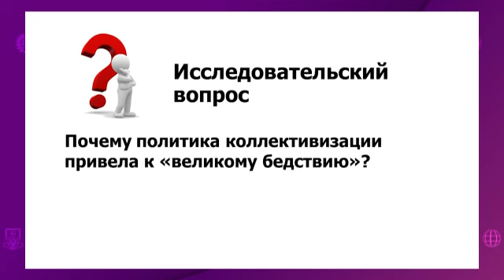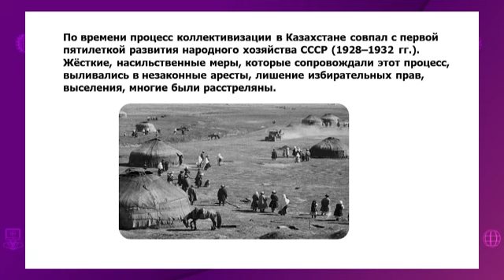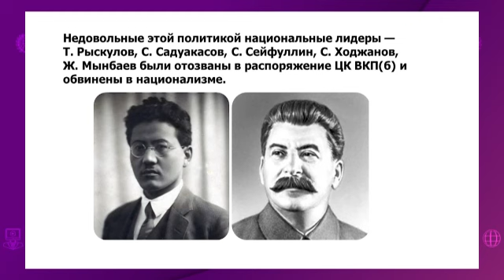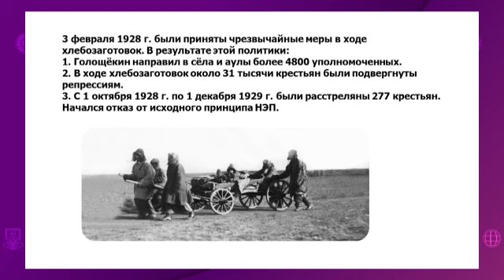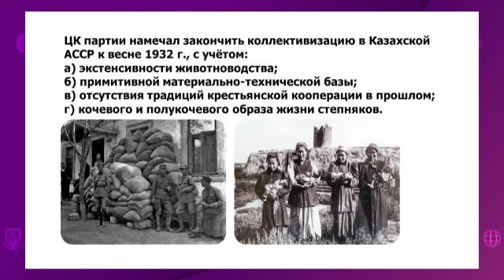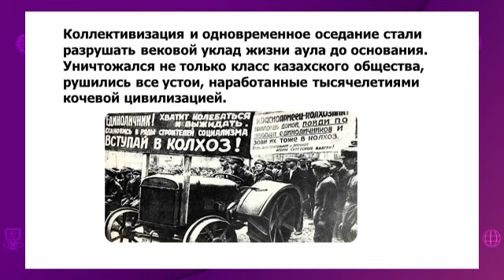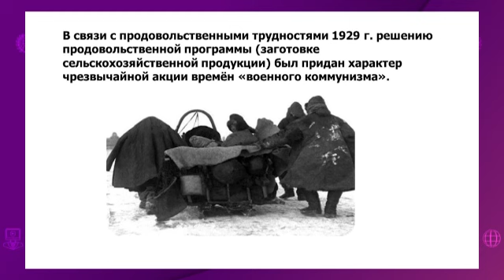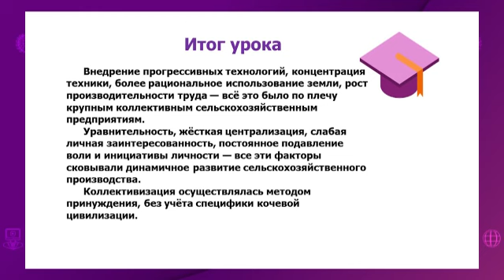История Казахстана. 8 класс. Коллективизация в Казахстане /18.01.2021/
Тема урока: Коллективизация в Казахстане